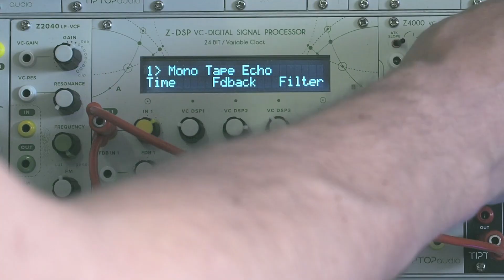Z-DSP: MONO TAPE ECHO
More Mono Tape sound examples. Can't get enough of the first algorithm on the new Tape Echo card for Z-DSP voltage controlled effects processor from Tiptop Audio. So much fun!